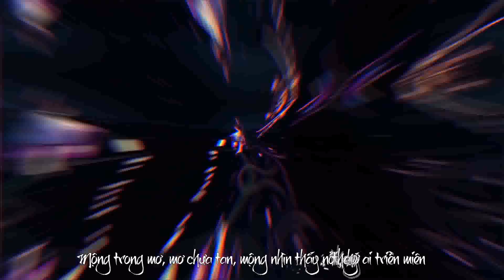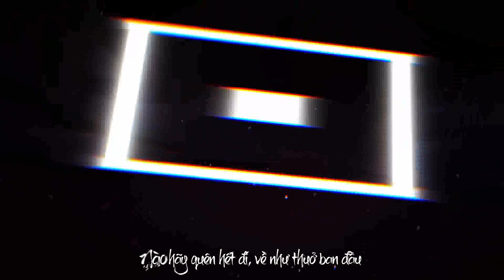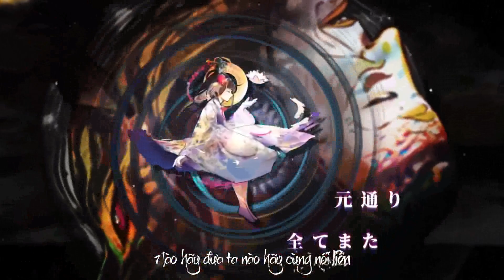【YUKARI V4】Tâm Sinh Thất Diện, Thiện Ác Nan Biện | 心生七面、善恶难辨 【VIETNAMESE COVER】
Tâm Sinh Thất Diện, Thiện Ác Nan Biện | 心生七面、善恶难辨

Japanese ver :  Kana Hanazawa

Chinese ver : | - Tam Vô Marblue | 三无 Marblue

SONGWRITER

云云

LYRICIST

红衣
BenjaminChong

Lời việt : Yuuloid

Vsqx : Yuuloid

Mixing : Tokuya

Xin chào mọi người lại là mình đây , chắc hẳn mọi người còn hoặc đã chơi game âm dương sư và không lạ gì 1 thức thần khá xinh xắn và có 1 truy ức hơi dark đúng không ? Đúng rồi đó ! chính là thức thần ssr diện linh khí ( menreiki ) và bản cập nhật gần đây thì bé diện linh khí đã có dạng SP kuusou menreiki dáng lâm bình an kinh rồi nên chúng mình cover bài hát của ẻm để chào mừng bản SP của ẻm đến với bình an kinh , mọi người cùng nhau nghe nhé .

- Ca khúc đồng nhân thức thần Âm Dương Sư - Diện Linh Khí. Ban đầu thiếu nữ có được mặt nạ chỉ xem chúng như bạn bè, sau này những chiếc mặt nạ dần dần phát hiện sự yếu đuối trong nội tâm thiếu nữ. Thiếu nữ bị những chiếc mặt nạ kia mê hoặc, tâm hồn vốn trong trẻo dần trở nên tối tăm, cuối cùng, thiếu nữ và mặt nạ hòa làm một, trở thành yêu quái Diện Linh Khí.

Lời bài hát :

Tâm sinh thất diện

Mặt của ngươi dần vụn tan, ta đều thấy
Ngón tay ngươi đưa về ai?
Lệ ngươi rơi trong trái tim

Đầu giường kia, trong đêm đen, khẽ khàng ai nói với ta?

Chẳng ai biết, không ai hay, là ai khắc dung nhan trên mặt nạ
Hắn khẽ nói: “Này mau mở mắt ra’’
Nhìn không thấy, thấy không ra, chẳng thể nghe, nghe không vào

Lặng lẽ bóng dáng thật thân quen bước ra
Này tay ta, kia tai ta, cả đôi mắt, con tim này
Đều mặc thế giới vần xoay liên kết thay
Mộng trong mơ, mơ chưa tan, mộng nhìn thấy nỗi nhớ ai triền miên

Phía khóc than, bên cười nói
Phía trắng tinh, bên đen tuyền
Phía ác lương, bên thiện tâm
Bảy danh tính, bảy khuôn mặt

Bảy trái tim, bảy khuôn mặt
Tất cả đều là nàng ấy

Nào hãy quên hết đi, về như thuở ban đầu

Này hãy cứ phá tan tận giây phút cuối
Đặt nụ cười ấy lên đậy che nỗi đau này
Rồi tự tay khiến cho thế gian tan thành tro tàn

Tỉnh cơn mơ, soi gương, khuôn mặt kia vốn chẳng hay

Là ai đấy? Là ta đây, là ngươi đấy, là người nọ.

Nhập nhằng giữa sắc trắng lại qua sắc đen

Bị quên lãng không ai hay, bị vứt bỏ, bị lừa gạt

Lại là bóng dáng tựa như đang biến tan

Này hãy cứ phá tan tận cho giây phút cuối

Cho đến khi không còn ai trên nơi thế gian
Mình ta ngồi đây tuy khóc than
Vẫn luôn tươi cười trên nơi khóe môi lừa gạt cả nhân gian
Trái tim dần đang mang đổi thay

Mặt ngươi hiện lên trong mắt ta

Cố nhân trong mộng ta đã quên, chẳng còn thấy trở lại đây

Hình bóng ai mơ hồ, mau về theo ta với
Bị ngó lơ trong cô độc, bị dối lừa trong quên lãng
Đừng chối bỏ, xin người
Cả linh hồn, dung nhan ấy
Nào hãy đưa ta nào hãy cùng nối liền